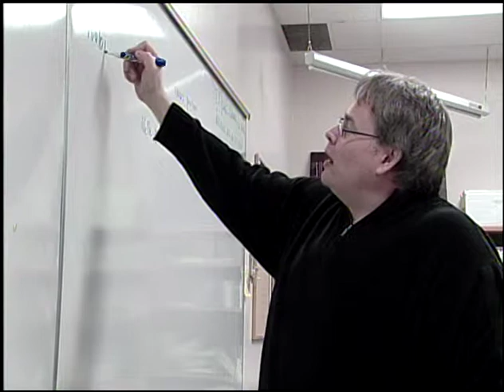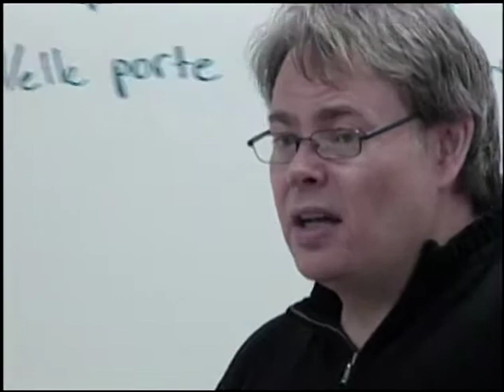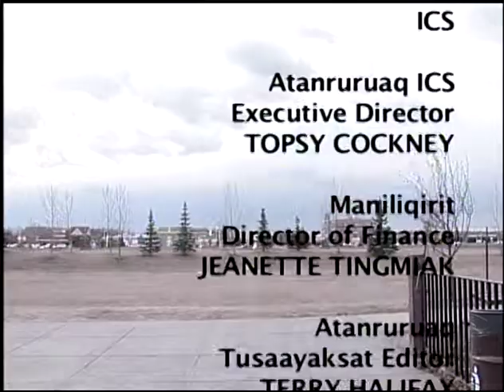05 02 SUAANGAN Leah Sulyman Profile